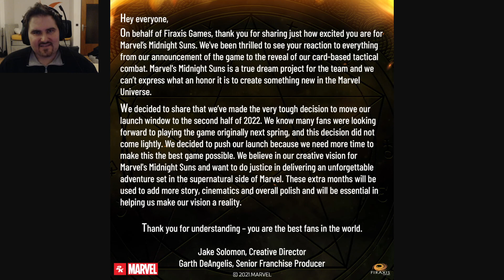Marvel's Midnight Suns got delayed to late 2022! All the Infos and reasoning on the delay!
ChaosMole talks about the News that unfortunately Marvel's Midnight Suns got delayed to late 2022 instead of the March release, but what is the reason behind that?! find out in the Video